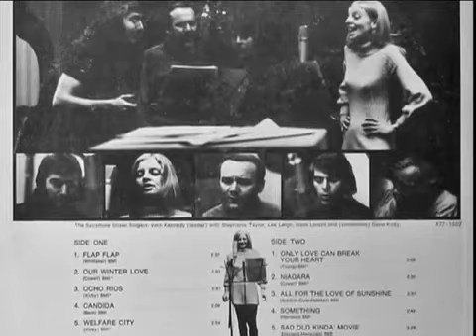THE SYCAMORE STREET SINGERS~OUR WINTER LOVE 1970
VINYL 12"  The Sycamore Street Singers ‎– Bright Down The Middle
VOCALS --  Gene Kirby, Hank Levant, Les Leigh, Stephanie Taylor